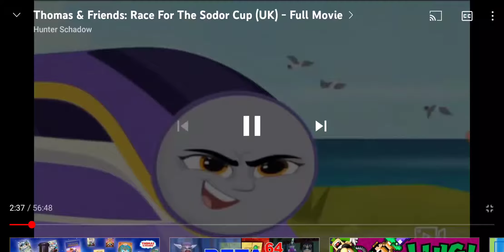When I go Fast UK Dub (Race for the Sodor Cup)